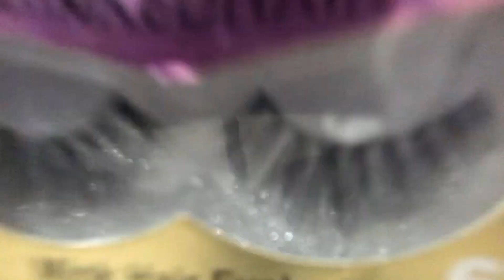WEARABLE Red Eye | Christmas Makeup | লাল টুকটুক লুক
WEARABLE Red Eye Makeup Tutorial | Christmas Makeup Tutorial

Hii loves ❤️😘
Today I showed how to do Christmas look 😊This is step by step makeup tutorial
Have any questions 😊 please ask me in comment box 👍

আমি মুসলিম
আজকের ভিডিওর জন্য আশা করি কেউ কোন খারাব মন্তব্য করবেন না । কারন যার যার র্ধম তার তার কাছে অনেক কিছু ।

have you any questions please comment  😊